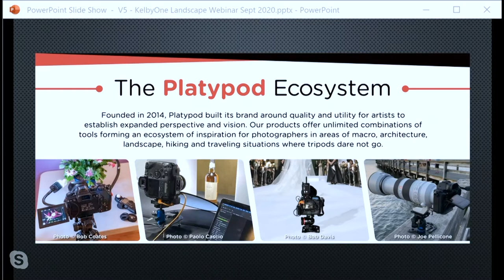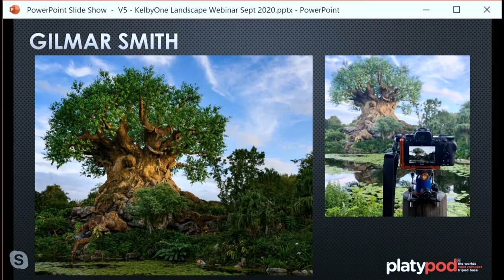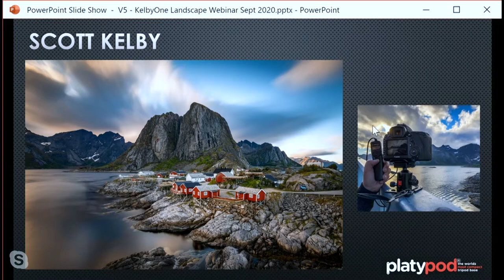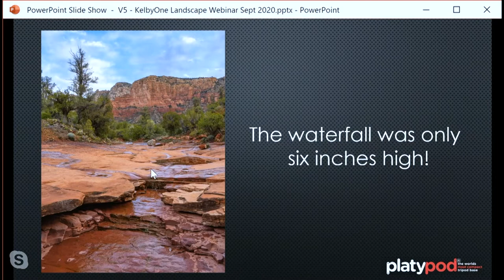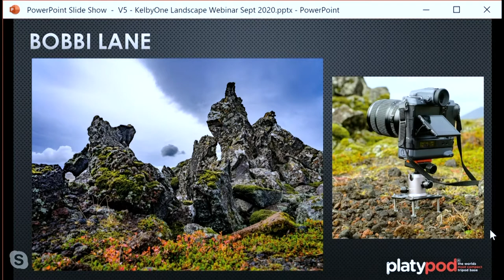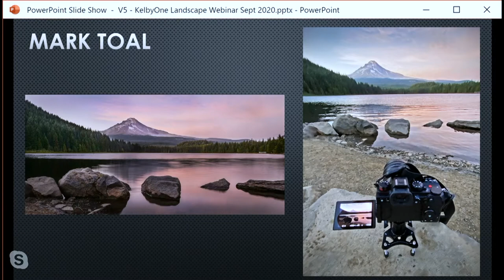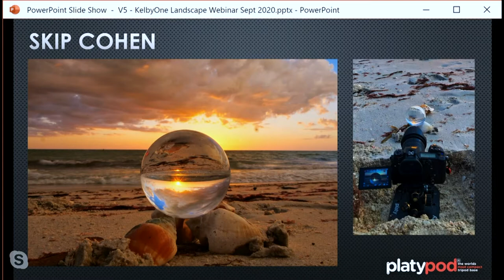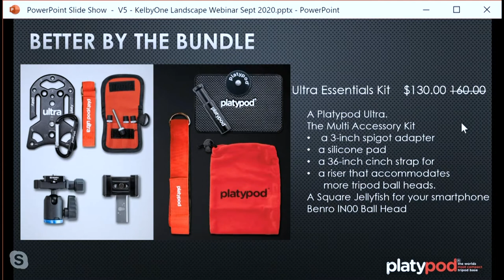Platypod for Landscape Photography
There's so much you can do with Platypod gear in landscape photography. "Dr. T" recently did an evening program for the photographers at KelbyMedia's Landscape Conference. He shares a lot of great information in this video along the work of several artists who have shared their landscape work with Platypod on the Platypod.com blog.